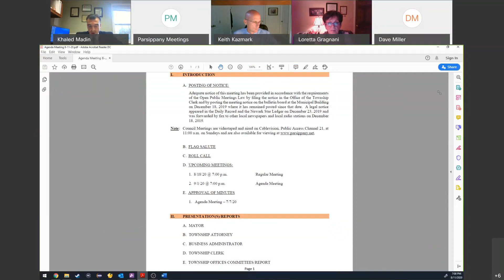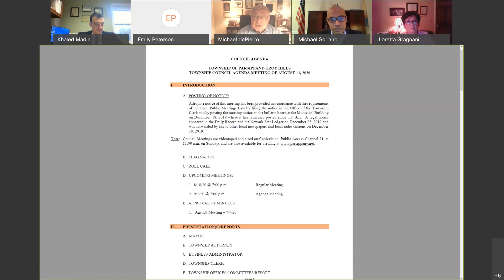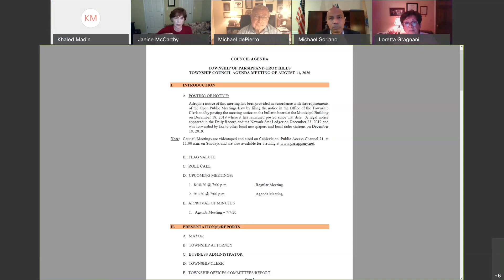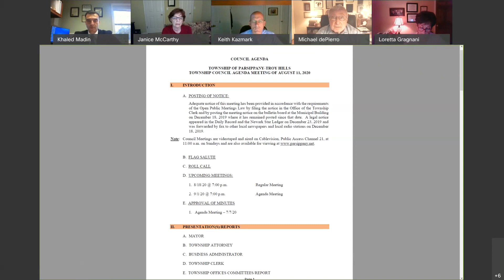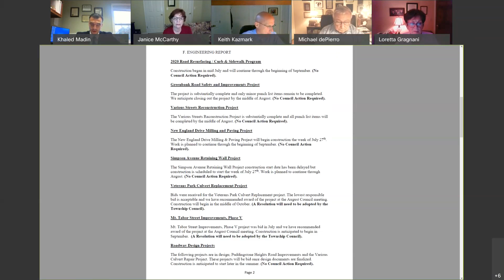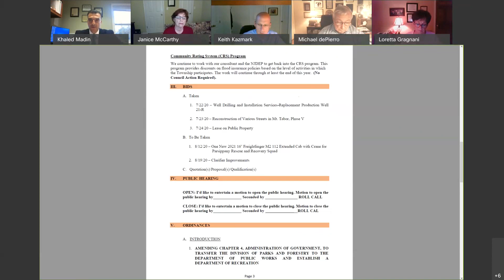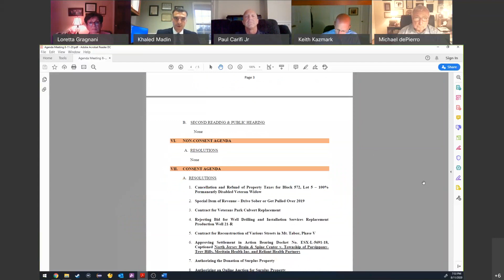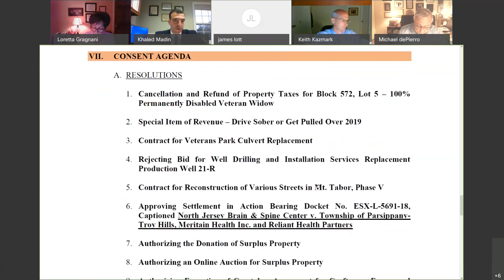Town Council Meeting 08-11-2020